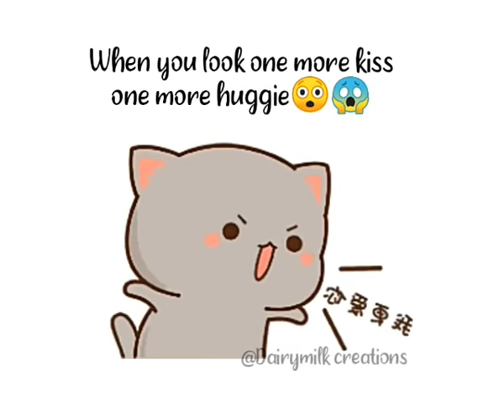peachu trying good GF peach and goma status 💕😍 Dairymilk creations 💕🍫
Hope u like my peachu  (cutie) goma (notty)videos💓
If u like my videos so plz watch 👁
you support guys ☺

Channel name:

Dairymilk creations